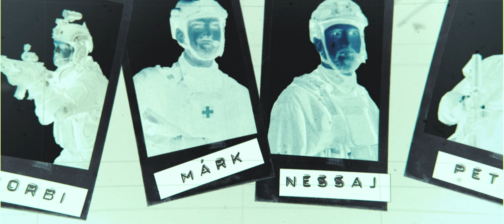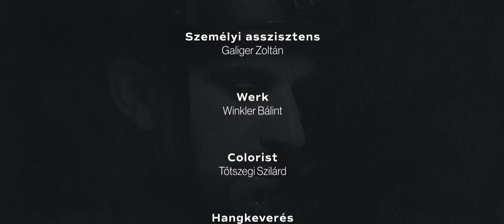Az utolsó osztag (Rainbow Six) ! Pamkutya Filmek #4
Köszönjük a Tom Clancy's Rainbow Six Siege-nek, hogy támogatták ezt a kisfilmet! Próbáld ki ingyenesen a játék teljes verzióját március 9-től 17 órától március 16-ig 13:00 óráig! A barátaiddal közösen akár 5v5-ben is tudjátok nyomni! :) Kattints ide, hogy játssz

És köszönjük a stáb összes tagjának a rengeteg munkát és segítséget! :)

Szereplők:

Kommandós #1 - Osbáth Norbert
Kommandós #2 - Osbáth Márk
Kommandós #3 - Pusztai Tamás
Kommandós #4 - Duszka Péter Gábor

Terrorista #1 - Simonffy Péter
Terrorista #2 - Ujvári Péter
Terrorista #3 - Szálkai Zsolt
Terrorista #4 - Koltai Dávid

Főgonosz - Tóth György

Készítők:

Technikai rendező - Hartung Attila
Operatőr - Slemmer Ádám
Vágó - Osbáth Márk
Gyártásvezető - Győri-Dani Fanni
Felvételvezető - Galiger Zoltán
Rendezőasszisztens - Bouquet Gergő
VFX - Osbáth Norbert

Fővilágosító - Halabuk Ferenc
Világosítók - Tóth György , Nguyen Tran Norbert , Kégl Ákos
Hangmérnök - Zándoki Bálint
B-kamera - Járosi Róbert Gábor
Focus Puller - Barta Ádám
Pirotechnika - Kiss Tamás
Smink - Laudon Andrea

Werk - Winkler Bálint
Colorist - Tőtszegi Szilárd
Hangkeverés - Császár Gábor
Berendezők - Szilágyi Arnold , Ujváry Péter

Kreatív ügynökség - Universum 8 Zrt.

Kamerabérlés - 2.8 Rental

Ruhák és fegyverek - Red Line Cinema

Helyszín - Magyar Műszaki és Közlekedési Múzeum